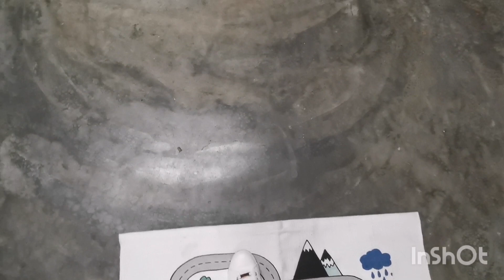Meting: Lank en kort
Ons gebruik verskillende maniere om voorwerpe te meet. Al die voorwerpe word ook gepak van die langste na die korste.